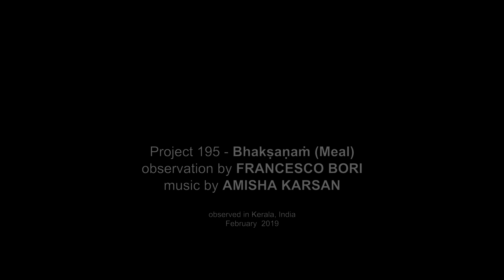S2 E9: Bhakṣaṇaṁ (Meal)........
A unique
This series aims to engage you in short visual meditations/trances where all your focus goes into a single frame as it transforms organically, just for a few crucial minutes. Sit back, relax, focus...